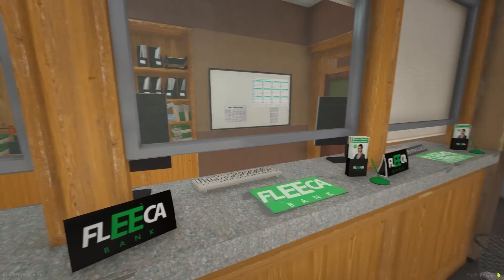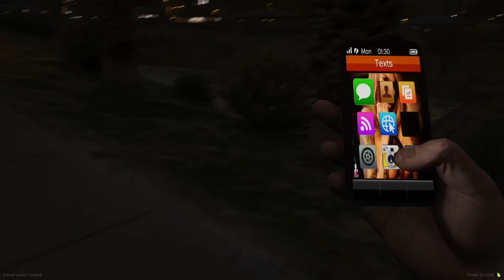GTA V - VIDA REAL | A POLICIA LEVOU MINHA CAMINHONETE PRESA ! #433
🎥🌟 OS CHUPINGOLE 🌟🎥